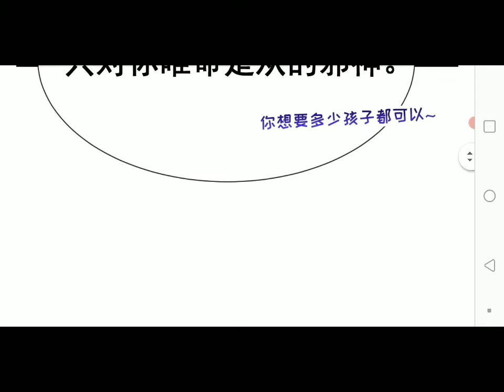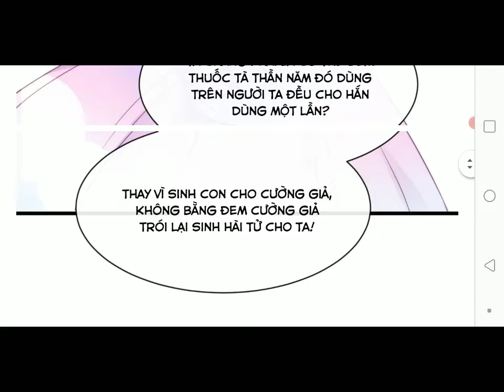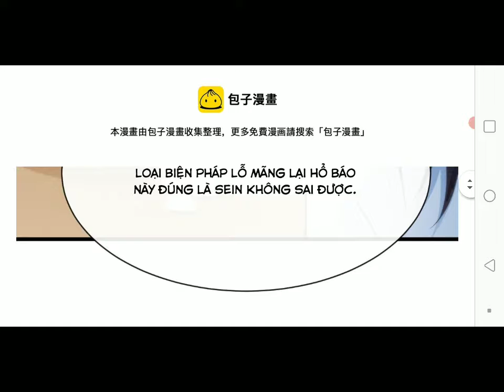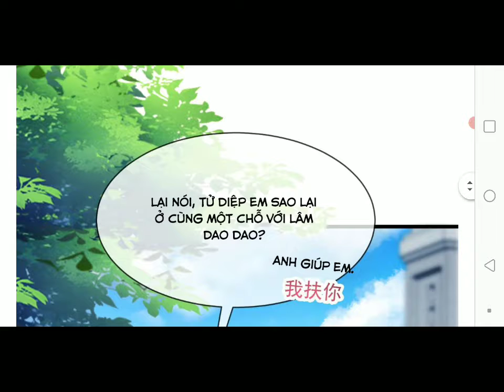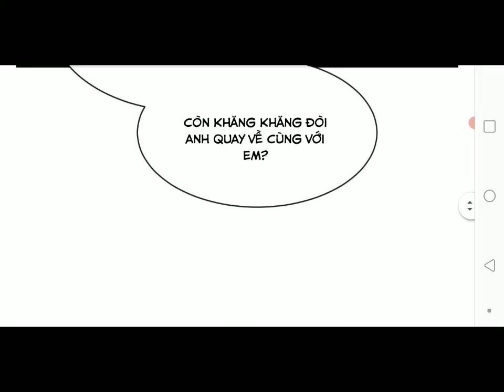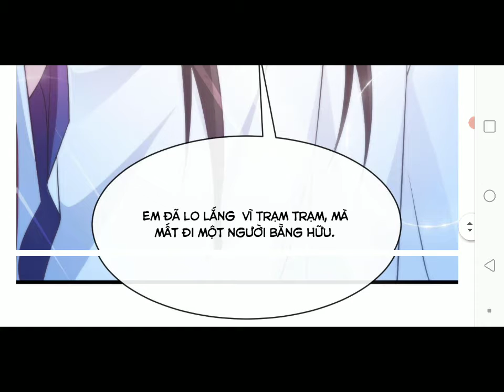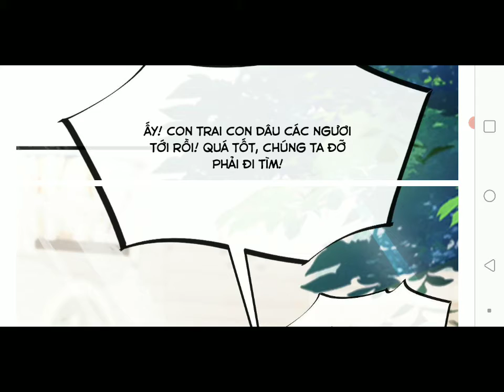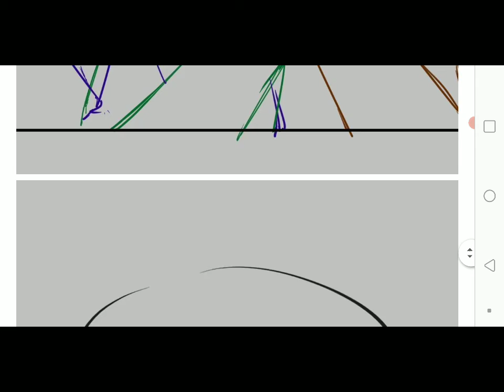Tân nương của ác ma chương 103